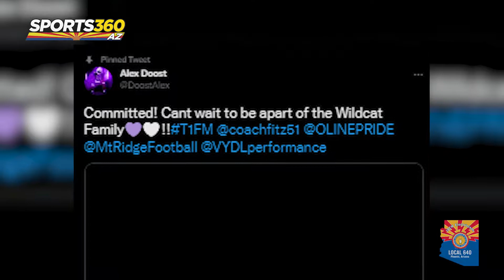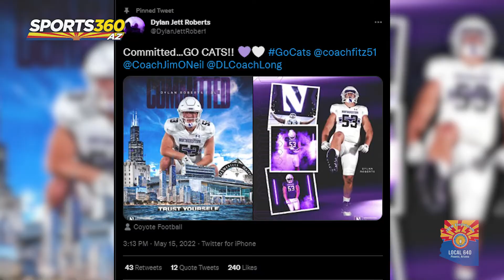This One's For Mom: Alex Doost Talks Northwestern Commitment